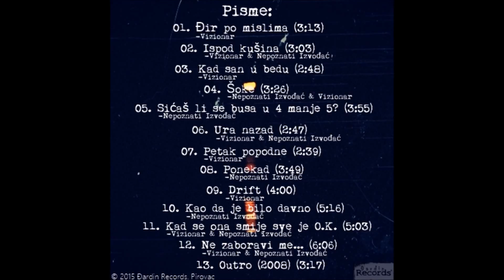04. Nepoznati Izvođač & Vizionar - Šoke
Pisma broj 4 sa trećeg albuma ''Šoke''.
Đardin records home studio.

INSTRUMENTAL: Relevant Beats

'' Lyrics''
[Nepoznati Izvođač & Vizionar]

Verse 1[Nepoznati Izvođač]:

Kad se sitin ljeta, bila je `90 i neka,
crno-bili televizor još malo je šteka.
Udri ga jedanput, udri ga i drugi,
a na njemu 1001 boja, rugaju se dugi.
Legali kad sunce zađe, dizali se malo prije,
da mu mašemo u zoru dok iza brda nan se smije.
Nije bilo neta, da nas mami da nan smeta,
ovisni o moru, igri, sladoledu iz korneta.
Nije bilo briga, nije postojalo ALI,
kad te trisne more, a ruke prisiču mriže, parangali.
Dite s kamena bila, sokol nona svoga,
dite šta se ničeg ne boji osim dragoga Boga.
Di su lipi dani, kad smo se kupali po kiši,
bez srama dirali po piši i goli po plaži išli.
Zamazani cili od slaje i čokolade,
bale cure sa brade, a usta se sa braton svade.

Refren[Vizionar]:1x

Sidili na zidiću, sladoled na štapiću,
Kod Nene u Loliću, pričali strašnu priču.
Šoke i dvi knjige svijeta oko nas,
Gledali smo slike, smijali se na sav glas.

Verse 2[Vizionar]:

Na panou stoji slika, jedna do druge,
Svaka nosi svoju priču i godine duge.
Nosi vrimena puno prije igle i prvog piza,
Te godine su prošle i sad su daleko iza.
Prvog poljupca se sićan točno di je bia,
Tad san bia premlad i iza zida san se skria.
A minut nakon za to je znala cila ekipa,
Svi su me zajebavali koja je bila spika.
To su bili dani, bili smo bezbrižni i mladi,
Na izletu, u busu uvik sidili po zadi.
Stih do stiha pišen samo iz srca,
Od pada sa obruča još mi u zglobu kvrca.
Svi će ti reći da ljubav je najveći dar,
A niko ti neće reć da to je zajebana stvar.
Brate mora' ćeš okusit sam iz prve ruke,
Da stvarni život daleko je od mirne luke.

Refren[Vizionar]:1x